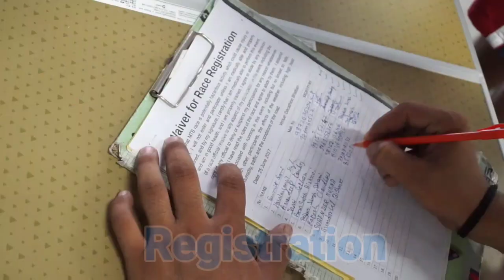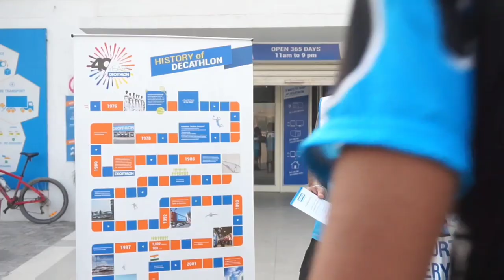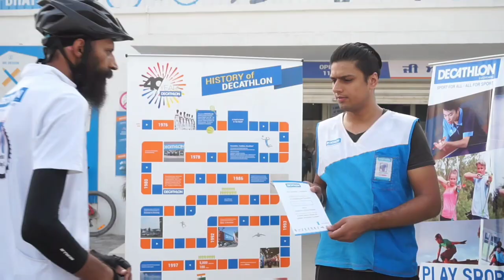Mtb Cycling Race By Decathlon Ludhiana Team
Mtb Cycling Race was Organised in Ludhiana by Decathon Bhattian and team. 10 participants took part in the race.